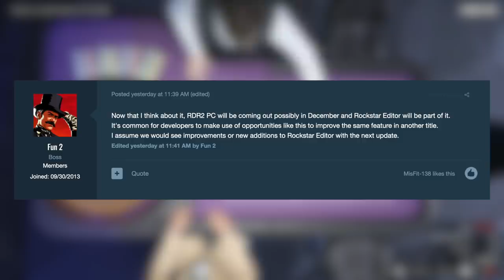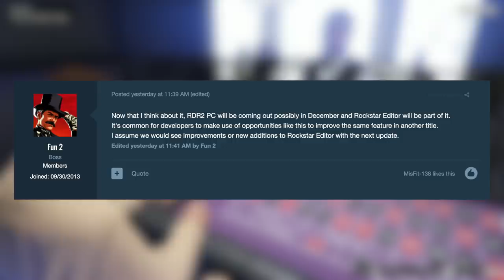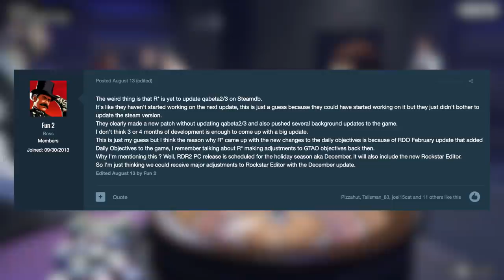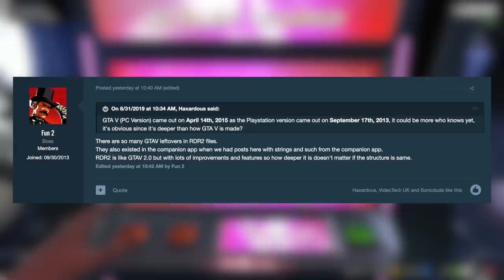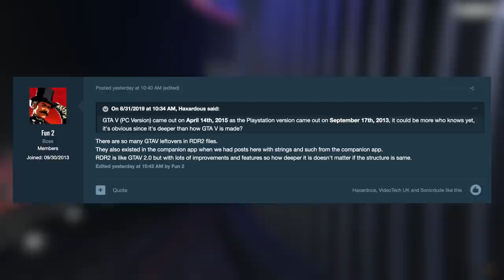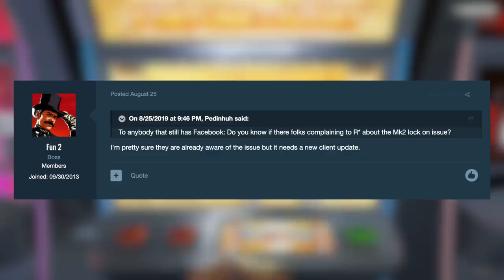GTA 5 Online December 2019 DLC Update - NEW INSIDER DETAILS! Quality Of Life Changes & Much More!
In today’s Grand Theft Auto 5 video - We get some more insider details on the December 2019 DLC Update for GTA 5 Online including some likely Quality Of Life changes and much more!

SOURCE:
Tezfunz2